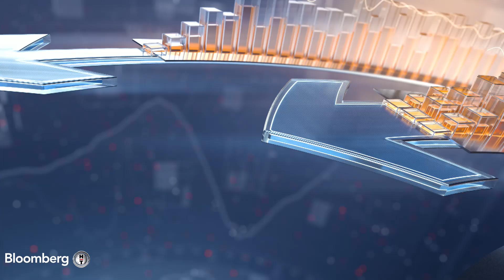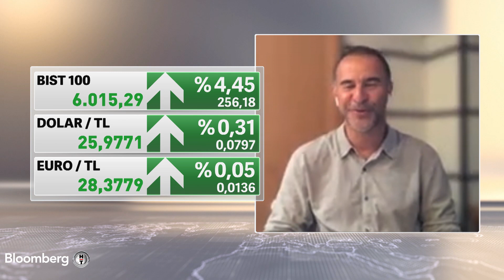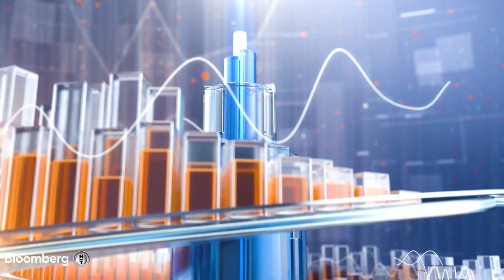Sabah Raporu - TCMB PPK Özeti: Yüzde 5 Enflasyon Hedefi Gerçekleştirilmekten Uzak | 4 Temmuz 2023